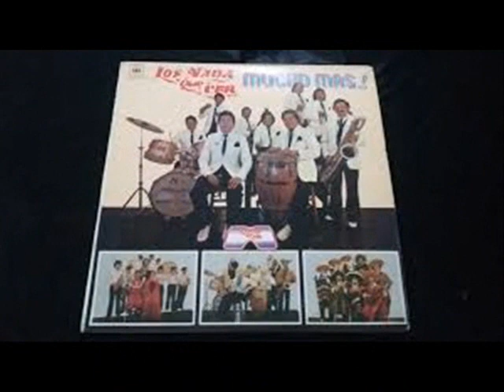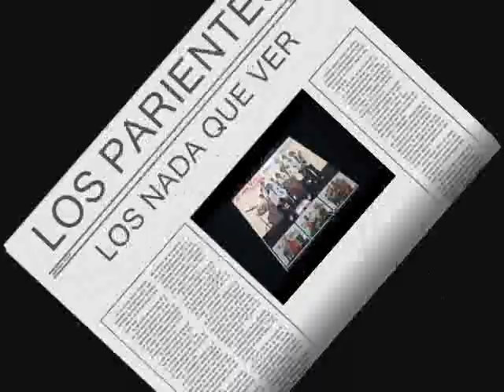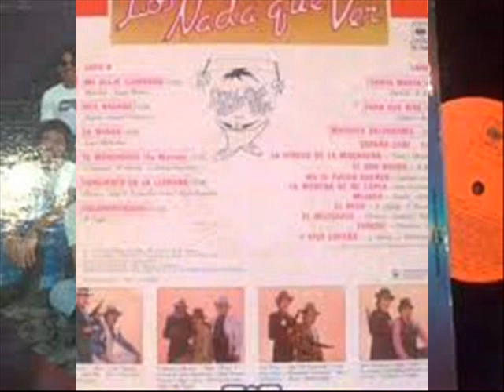LOS NADA QUE VER - LOS PARIENTES